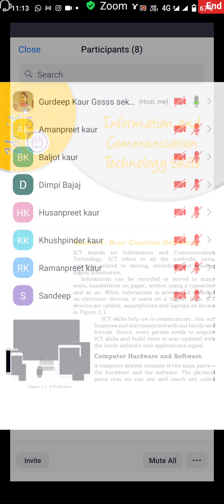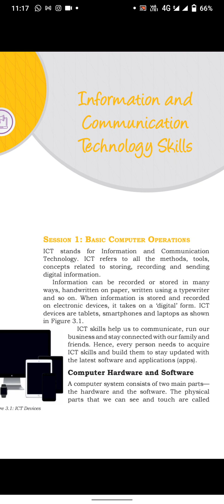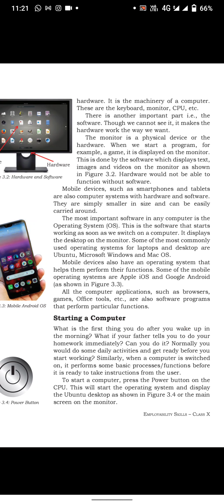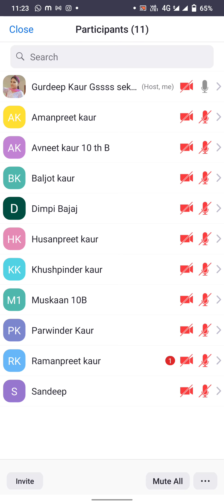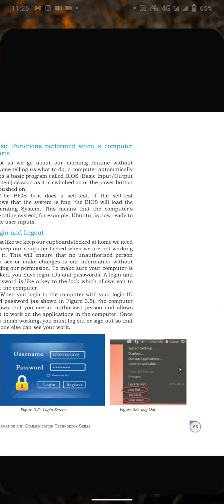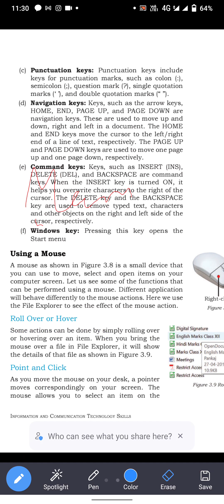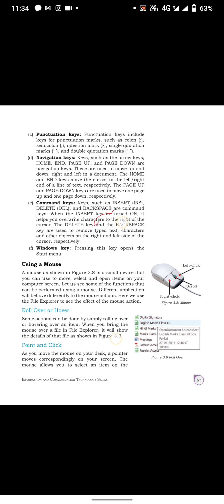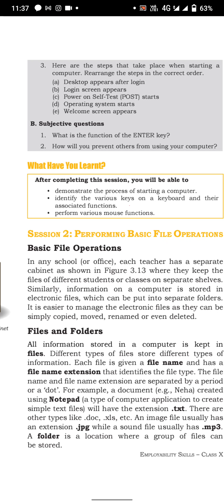Zoom Class || Employability skill || Level 2 Unit 3 Session 1 || ICT